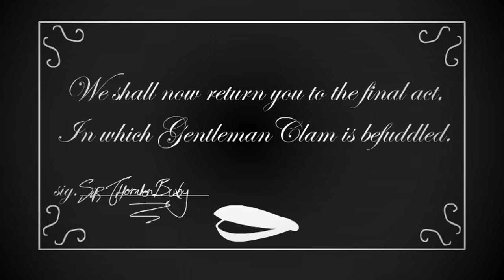Gentleman Clam's Dinosauric Dilemma!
The Gentleman Clam finds himself in a Cretaceous Conundrum!

Gentleman Clam is an original character originally created by the Unstoppable Force of "Happy" Harry Partridge. This video is made in tribute to his brilliant creation.